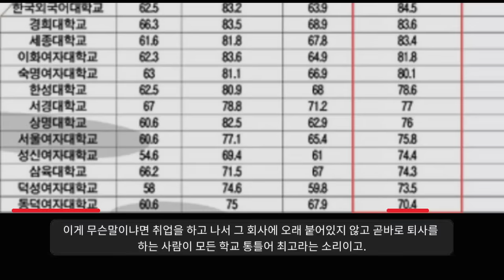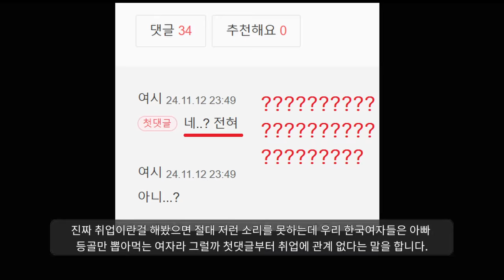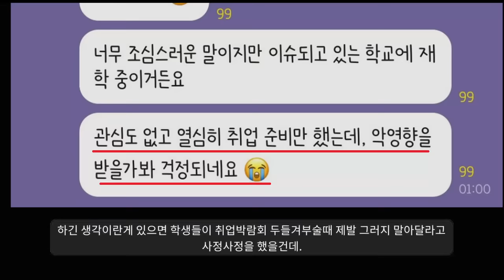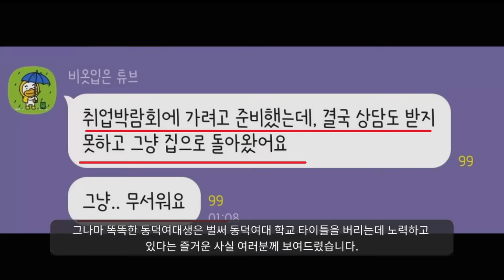후회~ 하고 있어요~